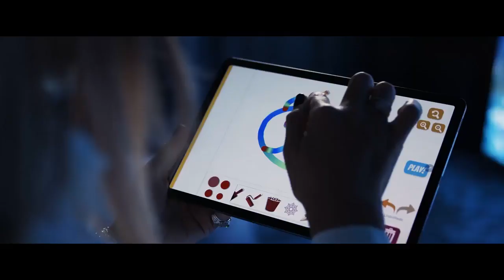פארק מים ומתחם שוקולד: הצטרפנו להשקה של אוניית פאר איטלקית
סוויטות מפוארות, מסעדות שף יוקרתיות, בתי קולנוע, פארק מים וחבלים וגם מתחם קניות המציע את כל מותגי היוקרה הנחשבים ביותר: הצטרפנו להשקת אוניית הפאר "גרנדיוסה", ועל הדרך פגשנו גם את סופיה לורן. צפו